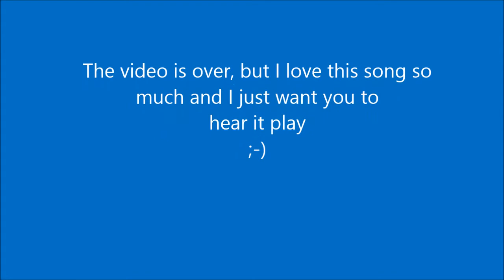Contemplating Jesus II- Redefining Success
In this video, I share how the life of Jesus changed my understanding of what success is. Enjoy! xoxo